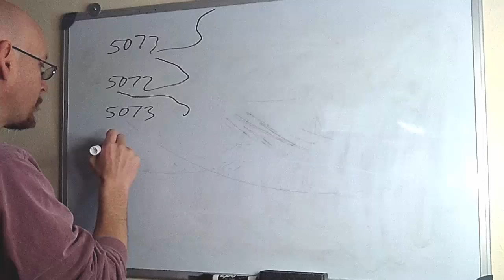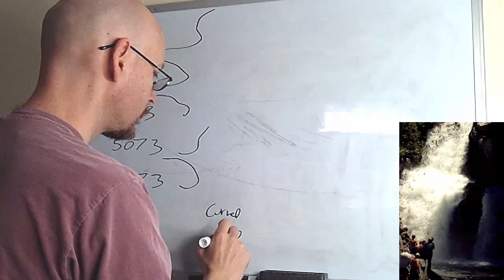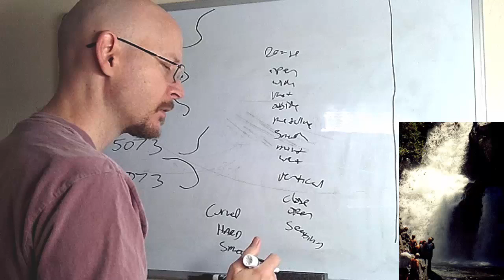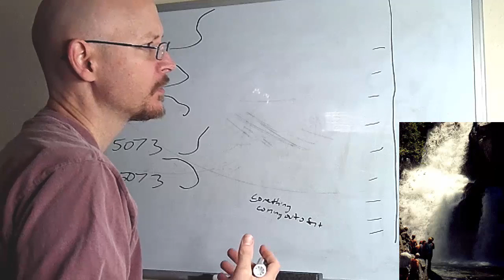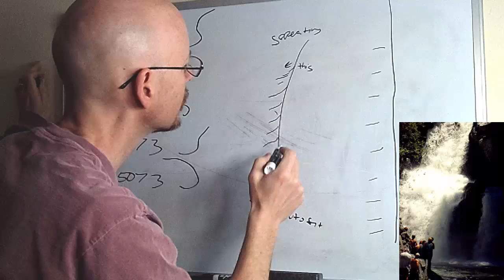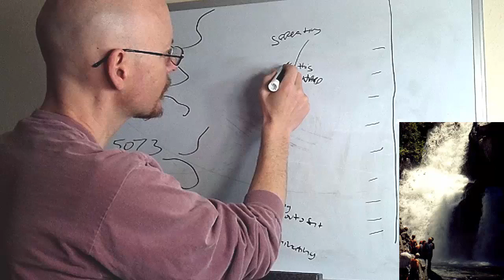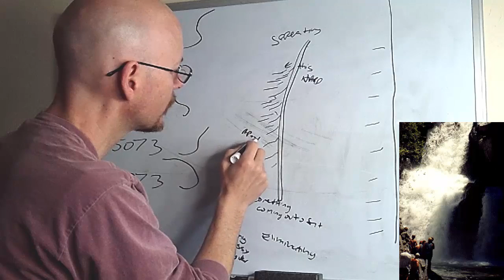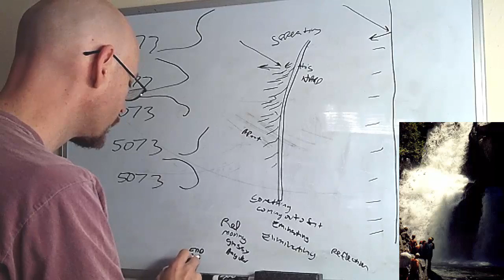Remote Viewing: Finding the Signal, and a tribute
Remote Viewing: Tribute, Stage 2's and 3's